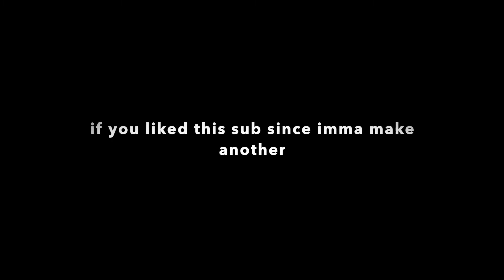Clutches and Combos (and Death) *part 1*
uhh
dont die
like i did